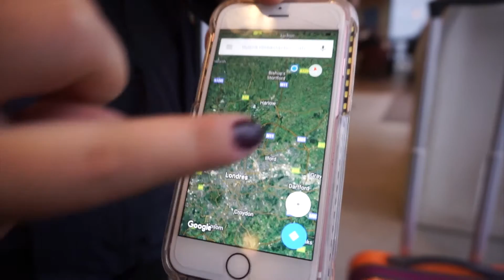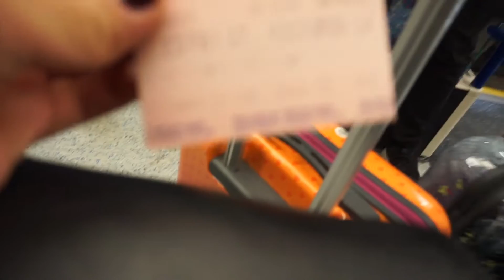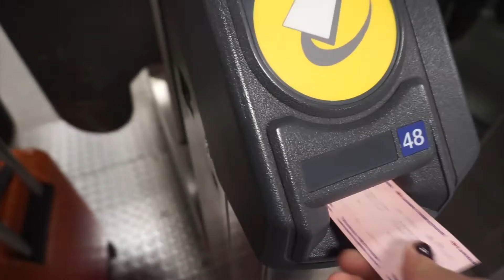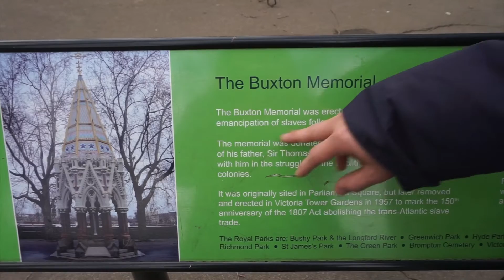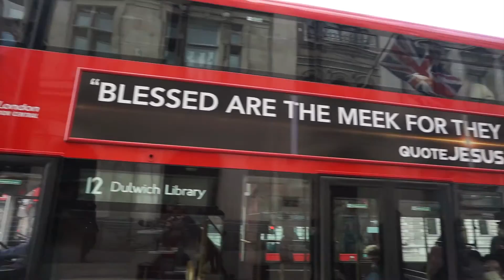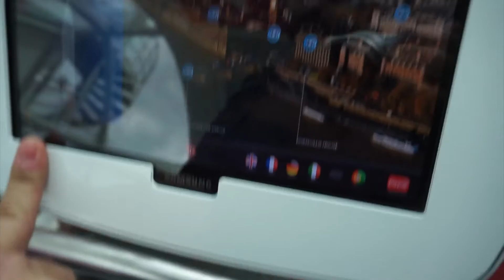LONDRES DESDE EL LONDON EYE| PARTE 1| INGLATERRA | 23 FEB 2017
ASTRIDDISANTI